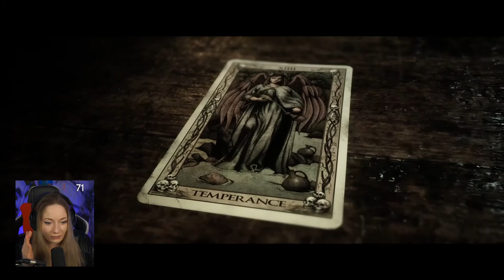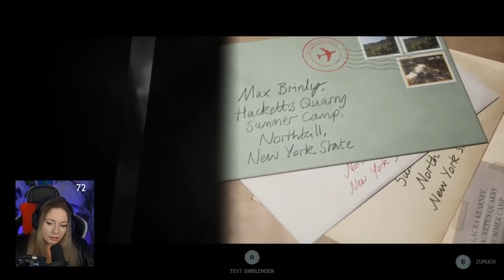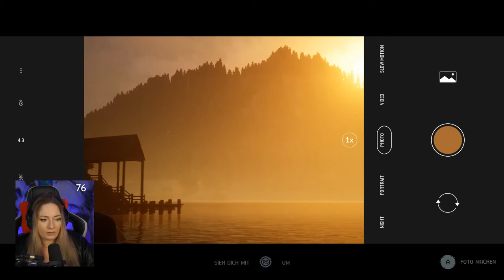Keine Zeit zum Knutschen 😳 The Quarry Part 2